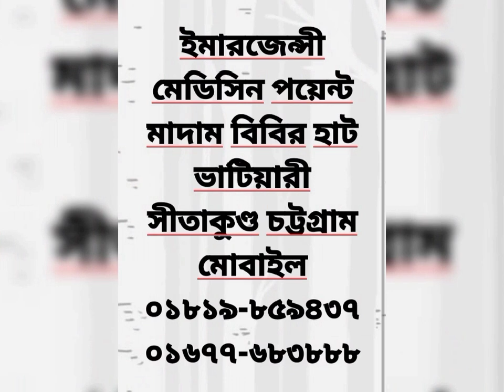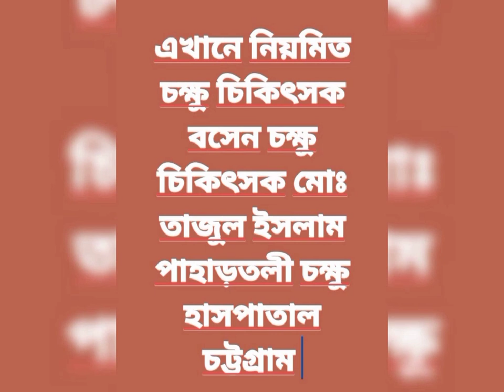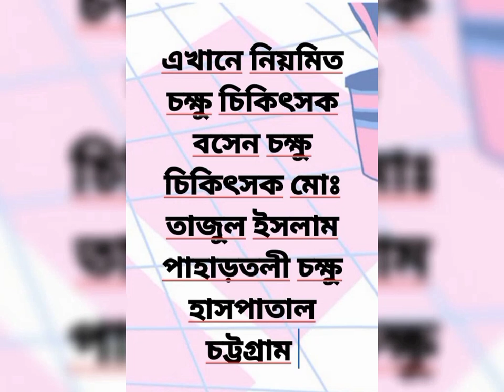December 9, 2021